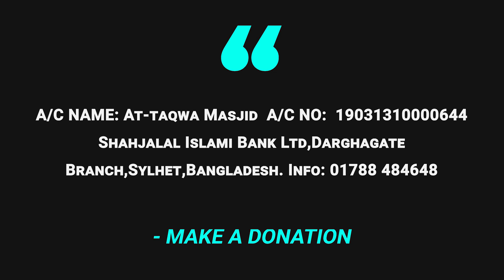Jummar Kuthba ।। হালাল হারাম উপার্জনের গুরুত্ব ।। Shayk Saifuddin Belal ।। AT TAQWA MASJID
We allow everyone translates our content and shares our videos in the social media but WE DO NOT ALLOW OTHERS TO UPLOAD OUR VIDEOS IN THEIR YOUTUBE CHANNEL.

Video Footage:  All footage used in our videos are licensed to AT-TAQWA MASJID Media and you are not permitted to cut clips and use in your own videos (without permission from the original owner of the stock footage or images).

Posting the video of others in own channel is a kind of deception/cheating.

রাসূলুল্লাহ সাল্লাল্লাহু ‘আলাইহি ওয়াসাল্লাম প্রতারণাকারীদেরকে মুসলিম বৈশিষ্ট্যের বহির্গত বলে উল্লেখ করেছেন। তিনি বলেছেন,
«وَمَنْ غَشَّنَا فَلَيْسَ مِنَّا»
“আর যে ব্যক্তি আমাদেরকে ধোঁকা দিবে, সে আমাদের দলভুক্ত নয়”। [সহীহ মুসলিম, হা/১৮৪]